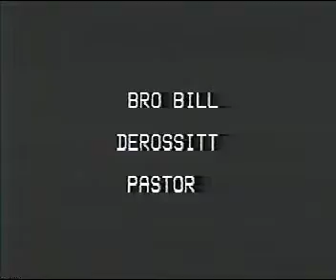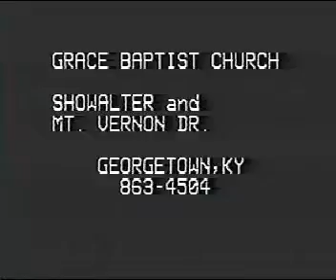LB-The Second Coming of Christ